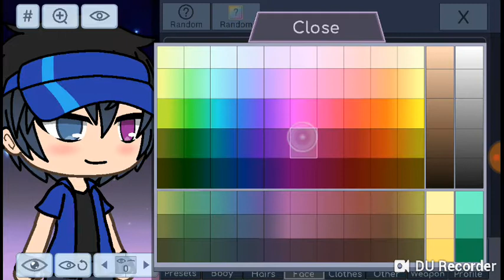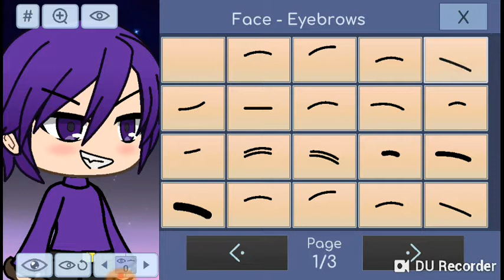Making Vincent Bishop in GachaVerse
(Yes it's NetNobody. Deal with it)